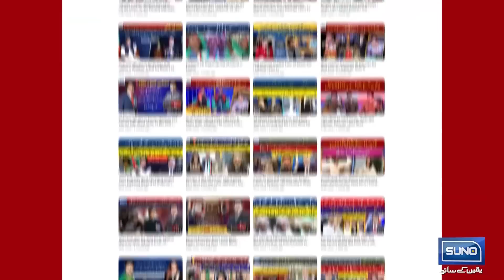Babar Azam how big star of the future? | Virat Anushka Love Story | Ramiz Raja | Asia Cup 2023